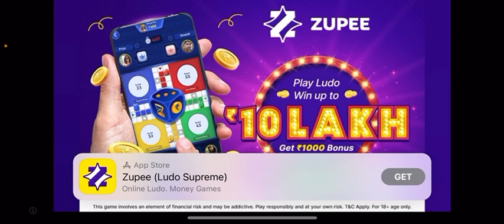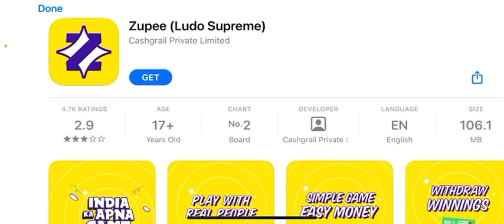Brutal bone breaking fighting with your last survivor dangerous death fought battle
3D fighting games on YouTube